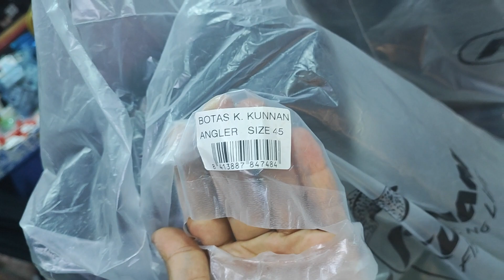جديد اليوم bote Kali kunnan 🔝💥👑Taya 41 42 44 45